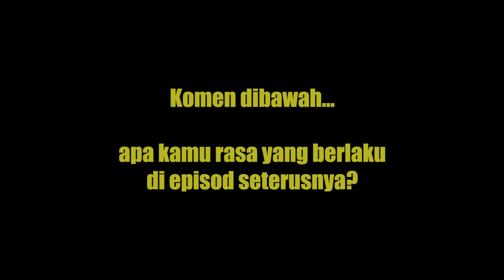Kekasihmu Buah Hatiku 4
Hai. Saya Irwan Idris.

Saya ialah digital marketing expert.

Jangan lupa
Follow Instagram saya